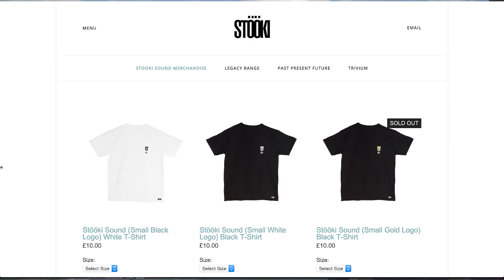A Day With Stööki Sound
London lads Lukey and Jelacee, of production/DJ/design duo Stööki, talk trap and dish on their design careers, high in the sky, and over pizzas and pints, with Pilerats. We then headed along to watch them ball so hard at their huge Father Metro City Takeover that night!

"A Day With" is an original documentary series where Pilerats get an insiders' look into the work of Australian musicians, artists and creative entrepreneurs that we admire.

Filmmaker: Liam Oz
Producer: Dani Marsland
Shot on location in Fremantle, Western Australia.
Performance footage shot at Father, Metro City.

Record Label - Koi Child, Catlips, Leon Osborn, Sable, Cabana, Willow Beats & HamJam